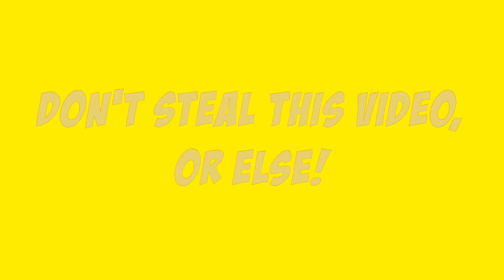Paraballoon - Party Special (Paramount Parody)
Inspired by TPZPaqo